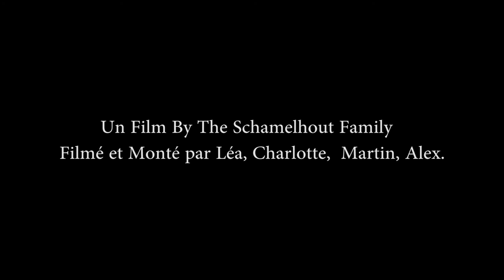Guitar.Blues.Acoustic Music in France.Street Musician.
Guitar.Blues.Acosutic Music in France.Street Musician.
Baby Blues Guitar by Emmanuel who teaches Guitar.Learn guitar with this super artist.Musical moments keeps us alive.
Enjoy life with artists who play for us and make us sing and dance.
The planet is great in peace and songs

Then an extract of the long list of videos we all have shot, related to music for you to enjoy !